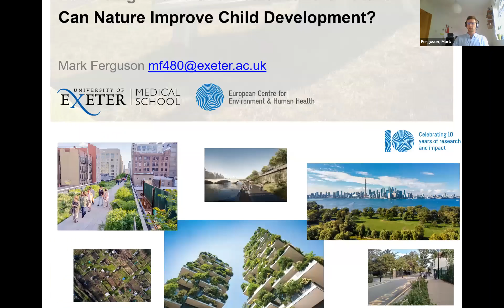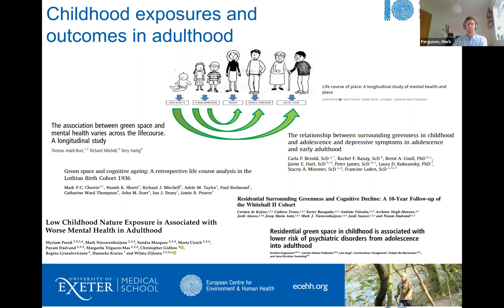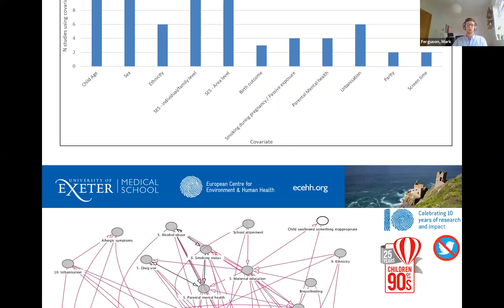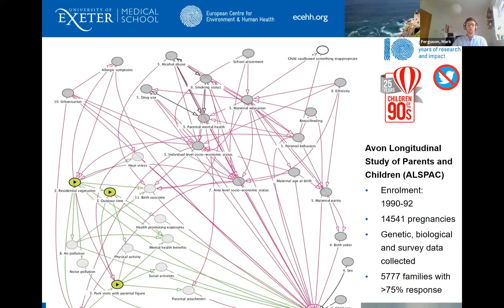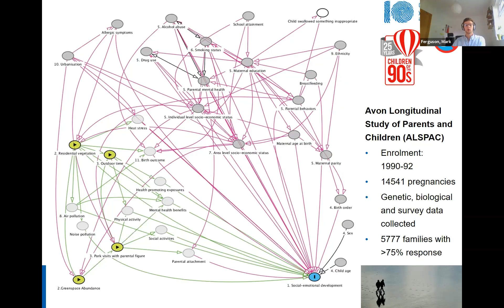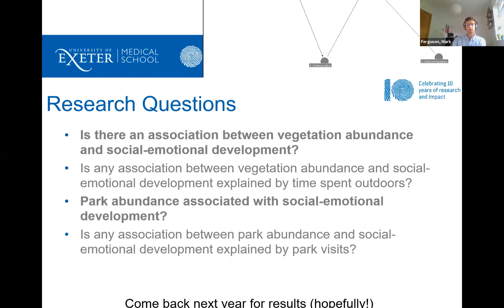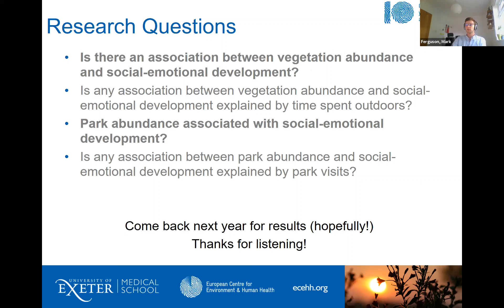Using birth cohorts to understand the impact of urban green space on children's health & wellbeing.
European Centre for Environment and Human Health PhD student Mark Ferguson focuses on the use of birth cohorts to understand the impact of urban green space on children's health and wellbeing.